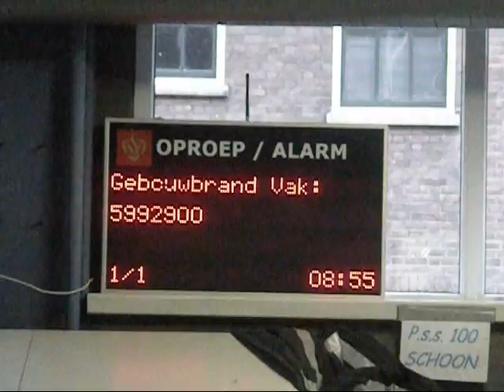PRIO 1 TS21-1 AL21-1 TS23-1 Dempostraat Rotterdam Gebouwbrand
TS23-1